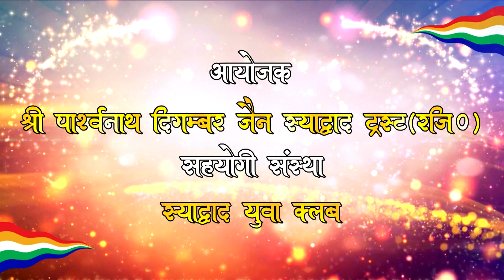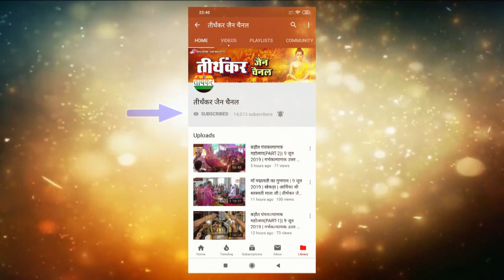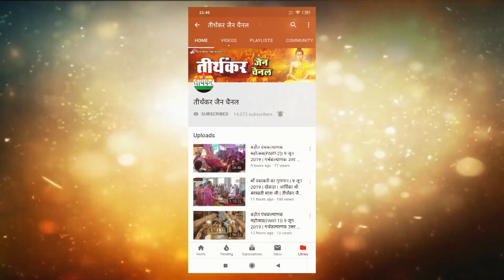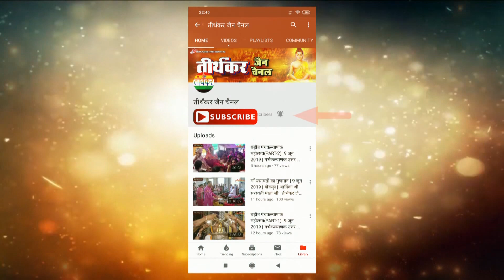त्रिलोक तीर्थ महोत्सव(PART-1)|| बड़ागांव || 15 मार्च 2020 || गणिनी आर्यिका श्री दृष्टिभूषण माताजी